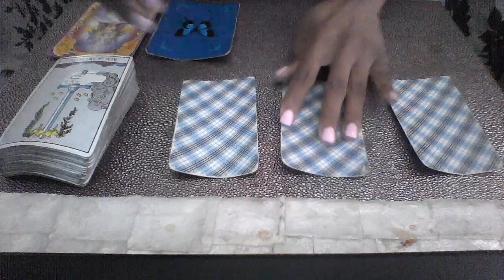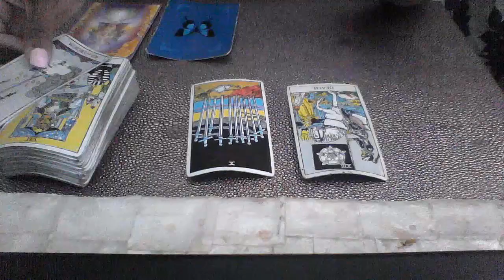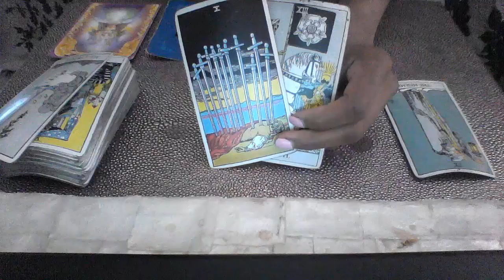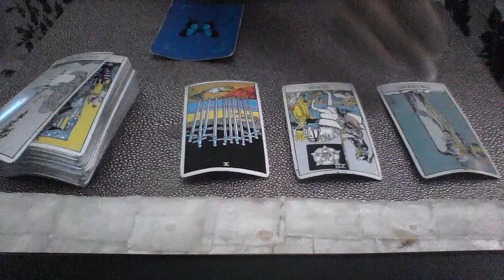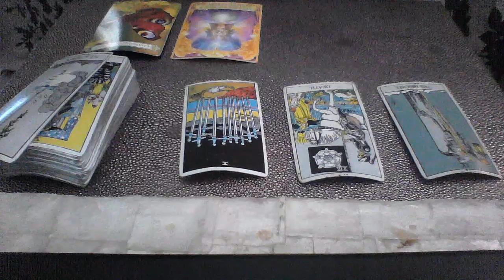TAURUS OCT 22 28 2018 I AM SO DONE WITH THIS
My astrological makeup:

Sun: Aquarius
Moon: Libra
Ascendant: Aries

Ellej446
TAROTOFELLE